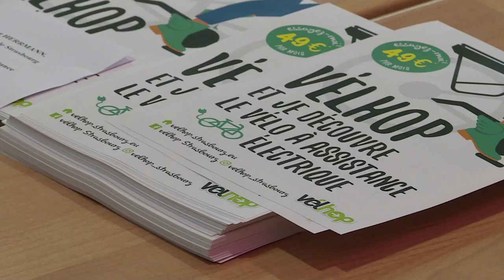68. Vélhop électrique - Souffel PLAY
Les nouveaux VAE (Vélos à Assistance Électrique) Vélhop ont été présentés ce lundi 23 avril à Souffelweyersheim en présence de Robert HERRMANN, Président de l’Eurométropole et des maires Roland RIES, Pierre PERRIN et leurs Adjoints.
Souffel PLAY était là, alors, en selle... à Souffelweyersheim on ne pédale pas dans la choucroute ! 🚲